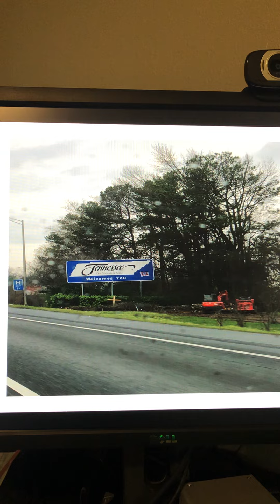Final Presentation Spanish II Jakob Johnston